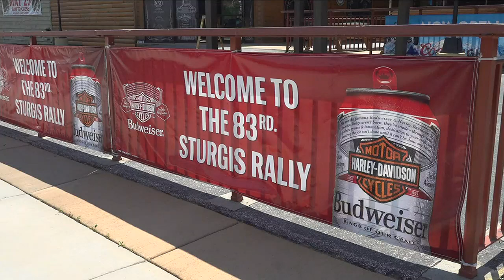Sturgis Rally Open Container Law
For the 3rd year, Sturgis City officials will lift the restriction on open containers during rally week.